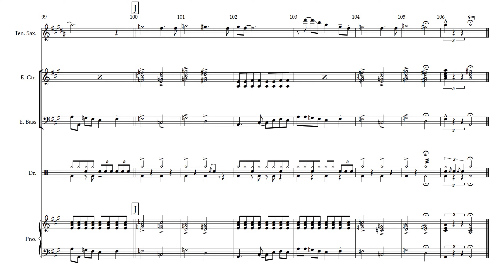🎧🎤🎼Entr'acte - 11 - The Rocky Horror Show🎼🎤🎧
Song 11 - Etr'acte
Backing Track
from The Rocky Horror Show